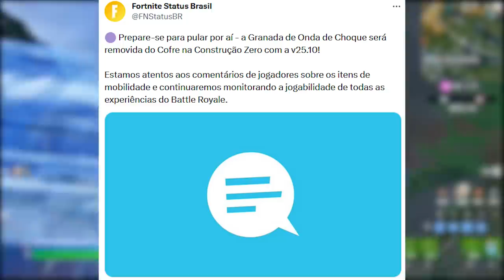FORTNITE - NIKE TEASER, ASAS GRÁTIS PRA TODOS e SUA SKIN?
Programa para editar: Adobe Premiere